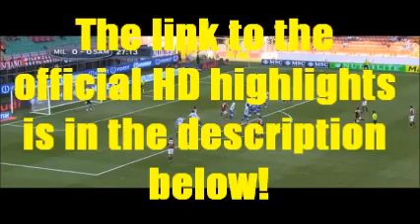AC Milan - Sampdoria 1-0 Birsa Goal 28/09/2013 Serie A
LIKE PAGES FACEBOOK ♥ AC MILAN